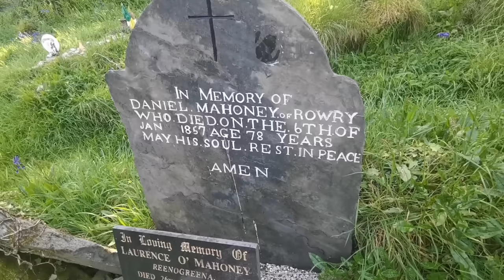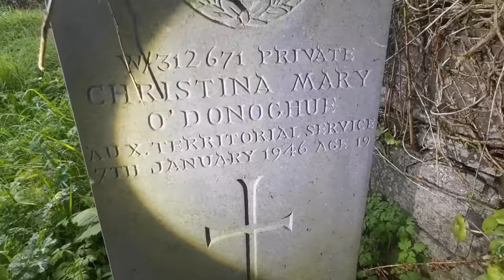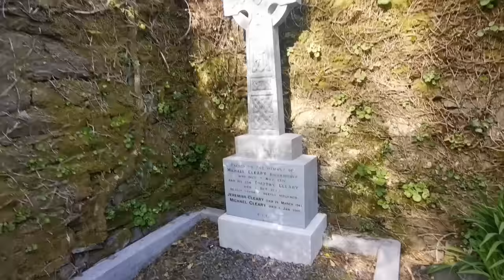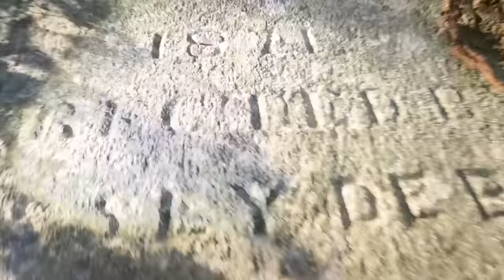Did SATANIC Rituals Take Place Inside This Family Mausoleum?